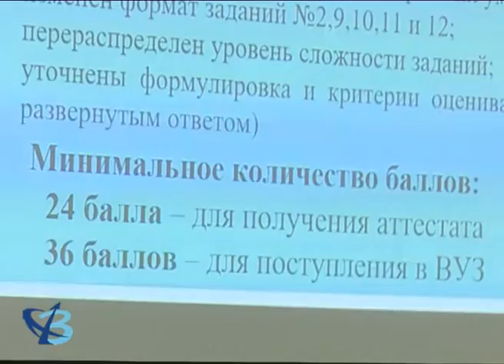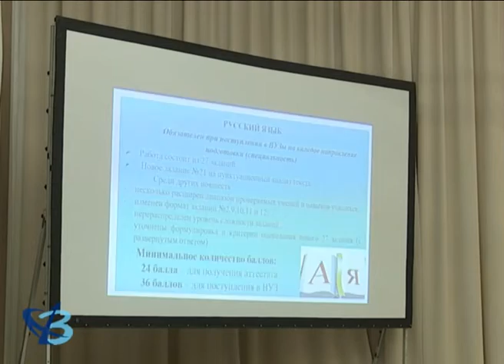ЕГЭ: вопросы и ответы 12+